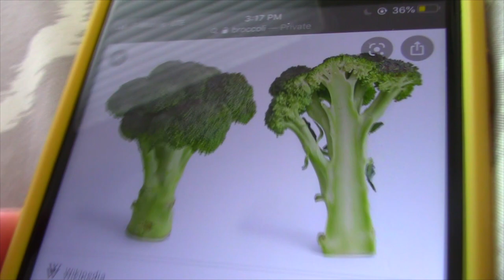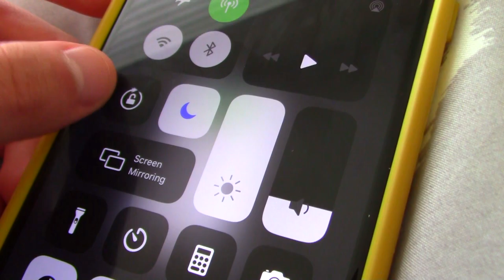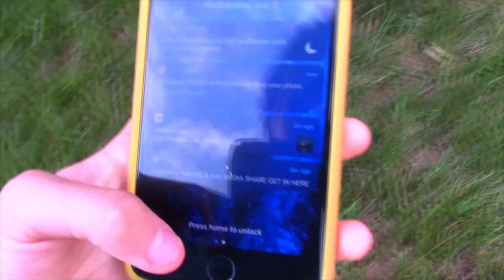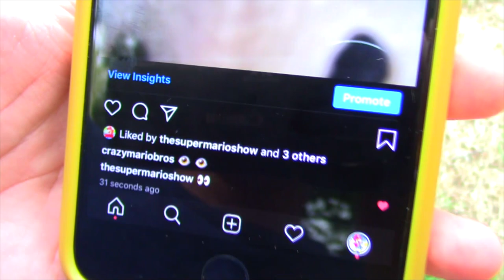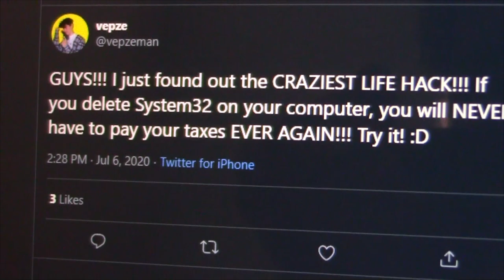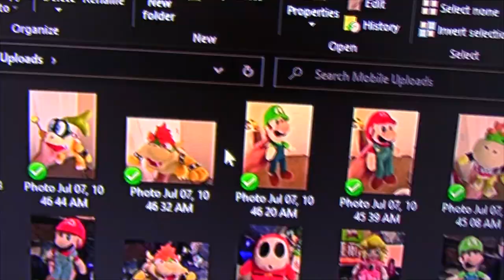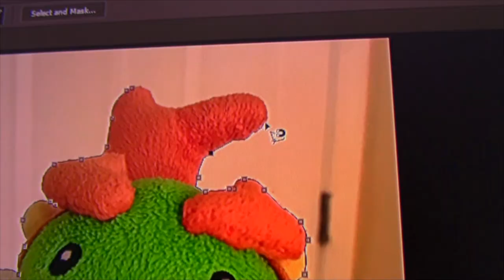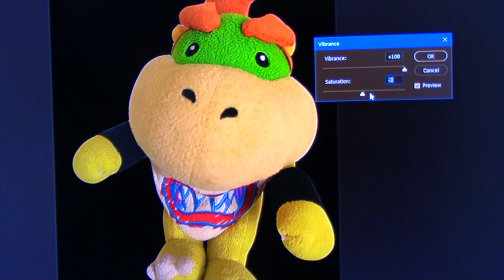Crazy Mario Bros: Bowser Jr's Ultimate Tag! (Bonus Clips)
Bonus Clips for Bowser Jr's Ultimate Tag!
Dogs barking. And FIREWORKS.